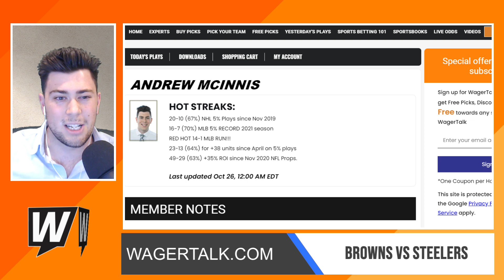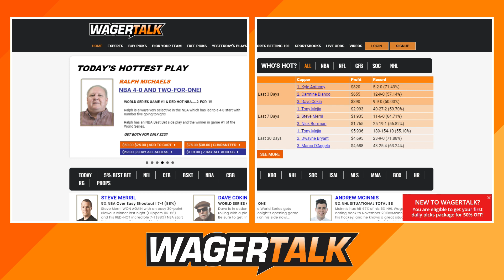Cleveland Browns vs Pittsburgh Steelers Picks, Predictions and Odds | NFL Week 8 Preview | Oct 31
🏈 Cleveland Browns vs Pittsburgh Steelers betting picks, predictions and odds for their NFL Week 8 showdown on Sunday, October 31 2021 at 1:00pm ET from FirstEnergy Stadium in Cleveland, Ohio. Cleveland eliminated Pittsburgh from last year's NFL Playoffs. Can the Steelers earn some revenge on Sunday afternoon? Direct from Las Vegas, our panel of professional sports handicappers look at the Vegas odds and offer their expert NFL betting analysis on this AFC North clash between the Browns and Steelers. At the time of posting, the WagerTalk Live Odds screen is showing Cleveland as a -3.5 home favorite over Pittsburgh, with the over/under sitting at 42 points.